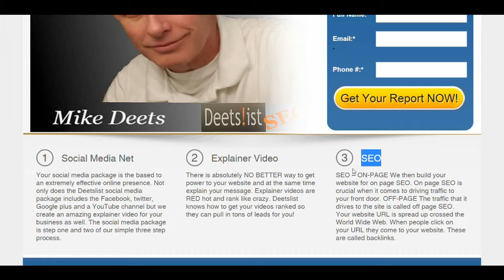seo.deetslist.com - getting small businesses found online through SEO, Video and Social Media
Deetslist specializes in getting small businesses found online. We help businesses with developing high quality eye-catching websites and optimizing them with power packed S.E.O. which stands for search engine optimization. The Deets list package includes social media integration, blogs, newsletters, press releases, and is patented secret sauce that gets your business on the first page of Google ...